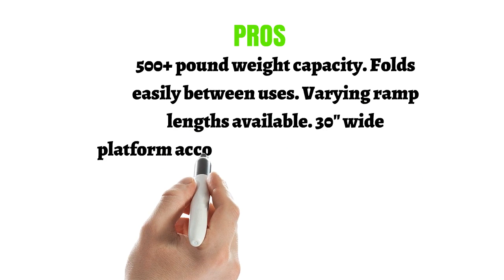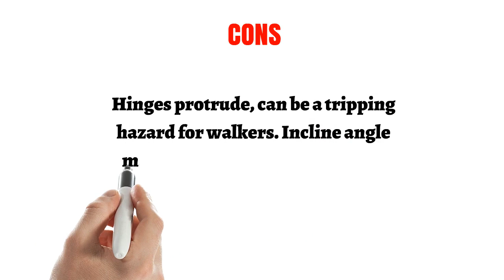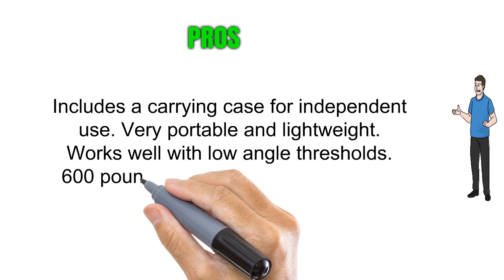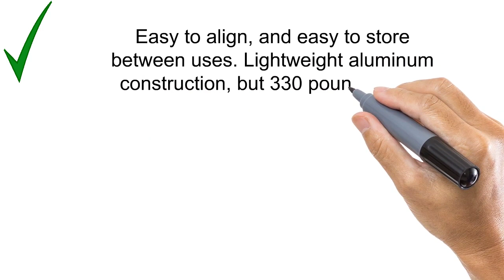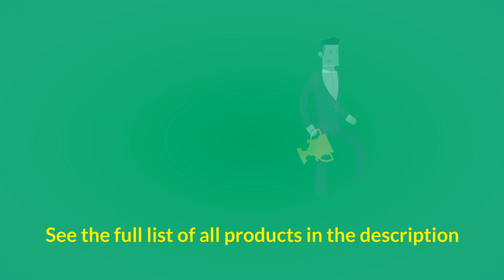Wheelchair Ramps Reviews of 2019 - Best Wheelchair Ramps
3. Prairie View Industries SFW330 Portable Singlefold Ramp, 3 ft x 30 in
2. Drive Medical Single Fold Portable Wheelchair Scooter Ramp with Carry Handle and Travel Bag, 3 Feet Long
1. DMI Portable Wheelchair Ramp, Adjustable Telescoping Retractable Lightweight Wheelchair Ramp, Adjustable Length From 3 to 5 Feet, 4.5 Inch Inside Width